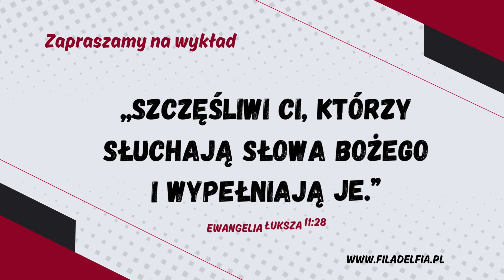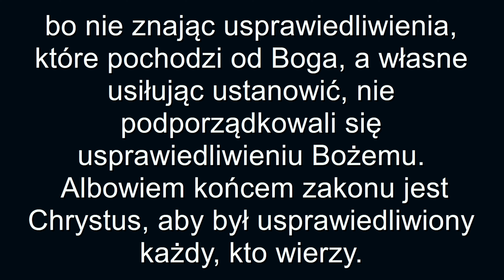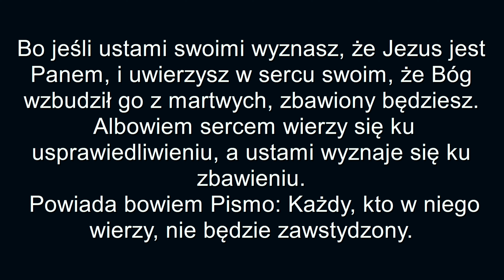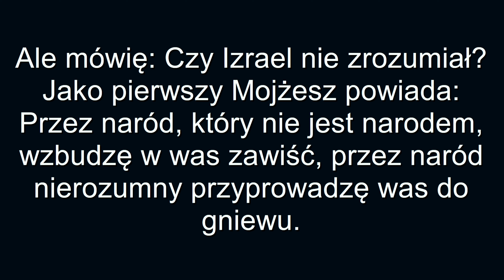Droga do usprawiedliwienia przed Bogiem - List do Rzymian 10